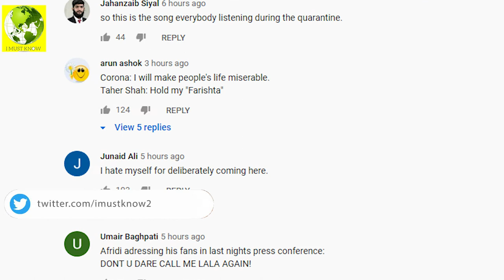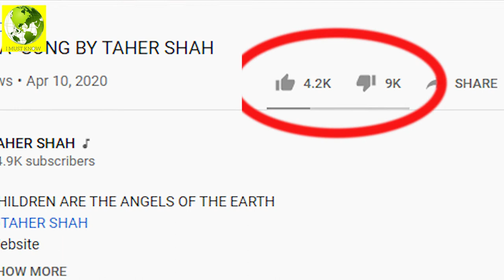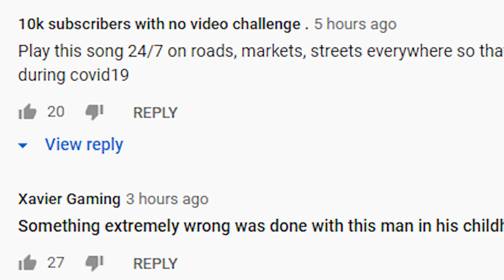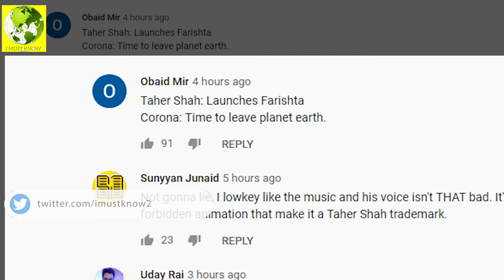"Farishta" New Song, All Time Famous Singer Tahir Shah || I Must Know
"Farishta" New Song, All Time Famous Singer Tahir Shah

Tahir Shah Already have very Famous songs before Farishta, Eye To Eye is one of those and Also Angel was very famous.

**Farishta** **Taher Shah** **New Song**